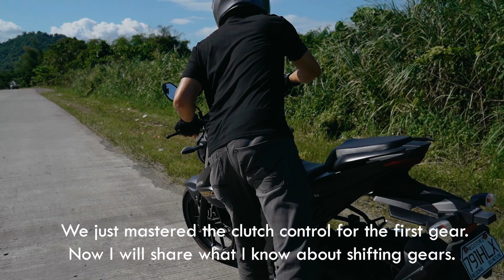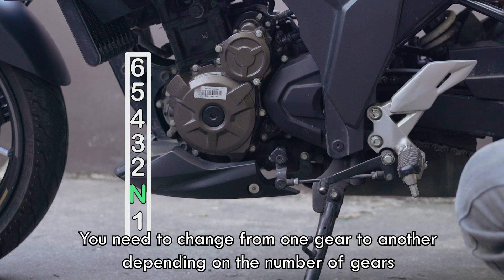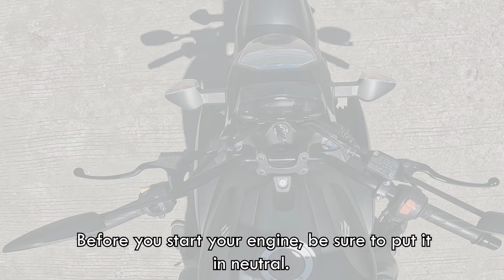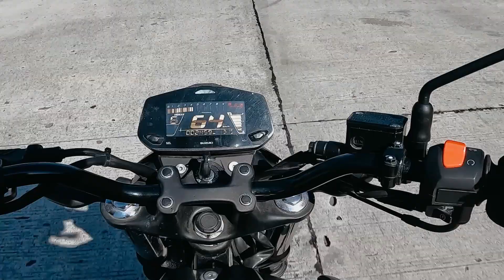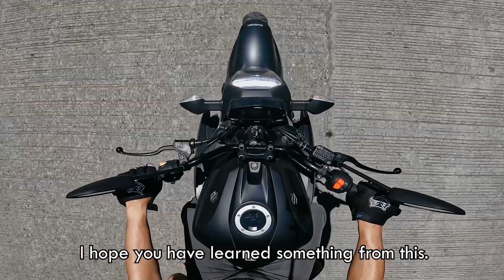Clutch Control, Shifting Gears: For Beginners-the easy way.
Controling clutch and shifting gears can be a hurdle for new riders, doing it well just takes a little coordination between your clutch hand and shifter. Sharing with you my experience in handling this controls. I hope you will learn from this.